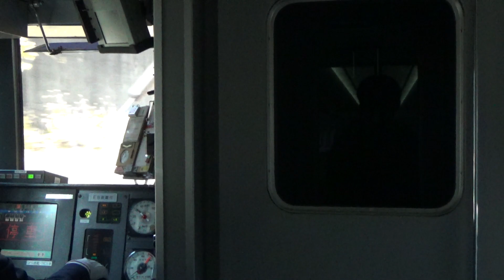超爆音2連奏！！2002F名古屋入線ミュージックホーンフル2